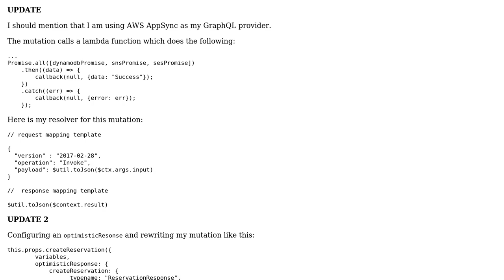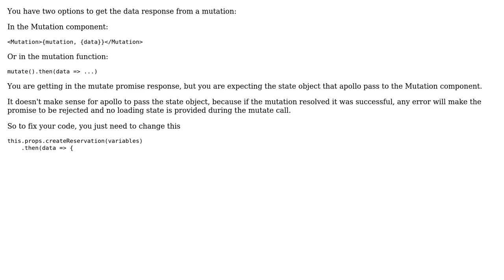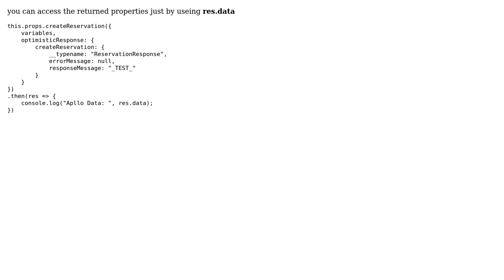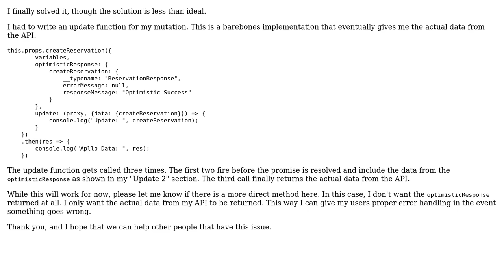React Apollo - Strange Effect When Making Mutation? (3 Solutions!!)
React Apollo - Strange Effect When Making Mutation?

With thanks & praise to God, and with thanks to the many people who have made this project possible! | Content (except music & images) licensed under CC BY-SA | Music | Images & others | With thanks to user Z_z_Z user S.Sid user jonathanrz and the Stack Exchange Network Trademarks are property of their respective owners. You are responsible for your own actions.